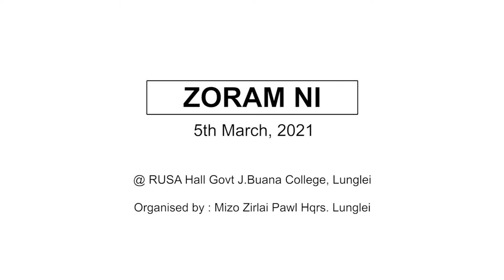ZORAM NI PART I- organised by MZP Hqrs Lunglei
MZP Hqrs. Lunglei buatsaihin India Sorkarin Jet Fighter leh Bomb hmanga Mizoram a beih ni Champhaphak "ZORAM NI" (5th, March, 2021) chu RUSA Hall, Govt J.Buana College ah hman a ni.